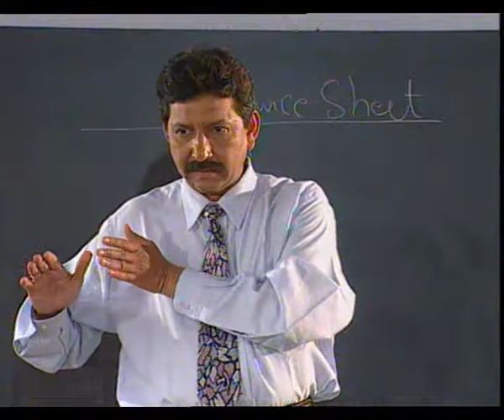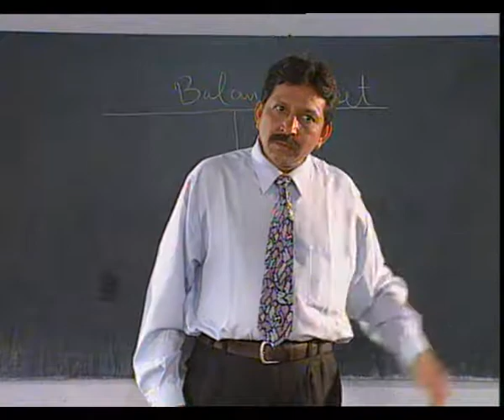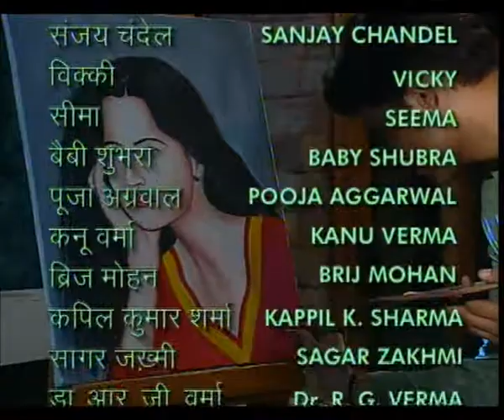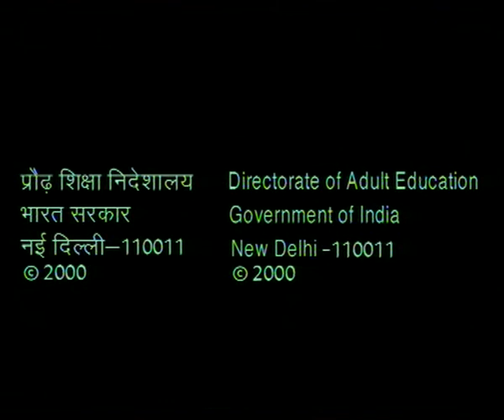ANURADHA EP 4